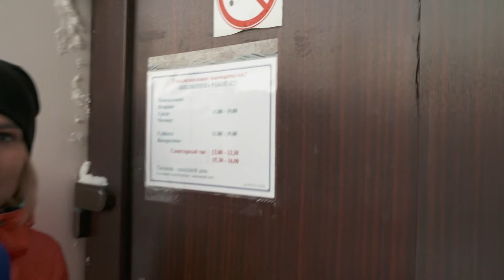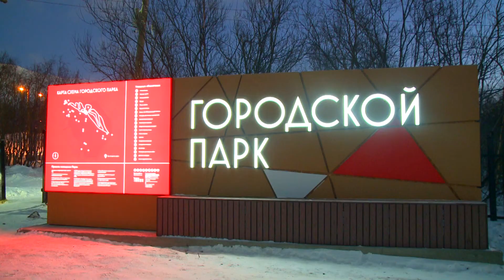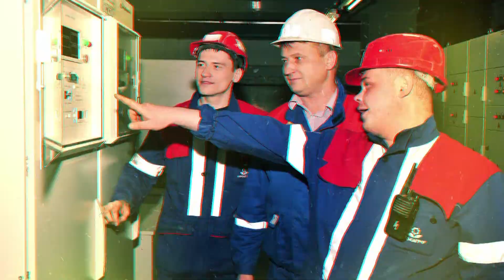Город живет 07.12.2021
Каким должен быть город? Удобным для жизни и отдыха, безопасным, красивым, а в преддверии Нового года еще и ярким. Как справляются с этими задачами в Кировске? Увидим в программе "Город живет!".